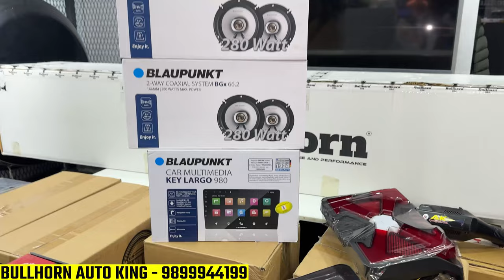😍 पूरे India में WHOLESALE से भी सस्ते Price Rate में Thar Accessories✅||✅SALE SALE✅thar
😍 पूरे India में WHOLESALE से भी सस्ते Price Rate में Thar Accessories✅||✅SALE SALE✅

SHOP NAME : BULLHORN AUTO KING (KAROL BAGH )
SHOP ADDRESS : 1688, Arya Samaj Road, Karol Bagh, New Delhi-110005

✅OFFICIAL BULLHORN STORE FOR THAR MODIFICATION IN KAROL BAGH

Elvishyadav At Biggboss
Biggboss OTT
Thar 2023 Modification
4x2 Thar Modification
hyundai exter
exter hyundai
tata punch cng
new punch cng
elvishyadav
salaar movie
animal movie
honda elevate modified
hyundai exter
punch cng
fortuner
biggboss
new thar 4x2 modified
thar modification
thar modification 2022
thar modification rajni chaudhary
thar modification bangalore
thar modification mumbai
thar modification anmol garage
bullhorn thar bumper
4x4 thar modification
arun panwar
mahindra thar accessories
anmol jaiswal thar modification
anmol thar modification
best thar modification in india 2023
best mahindra thar modification
thar 4x2
punch cng drive review
thar crde modified
creta facelift 2024
new punch cng modified
hyundai exter modified
alto modified